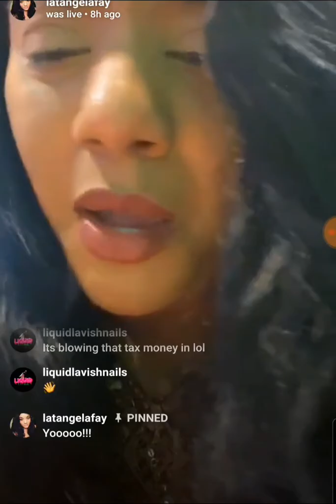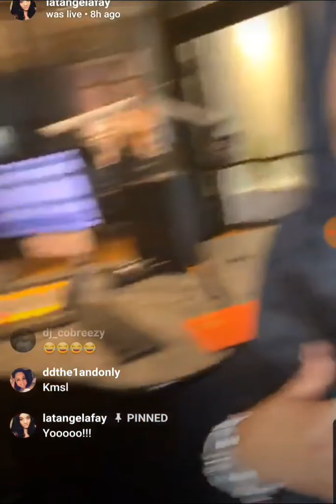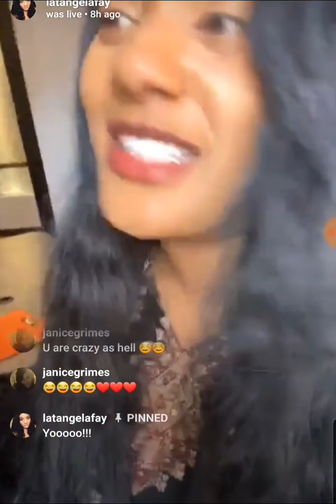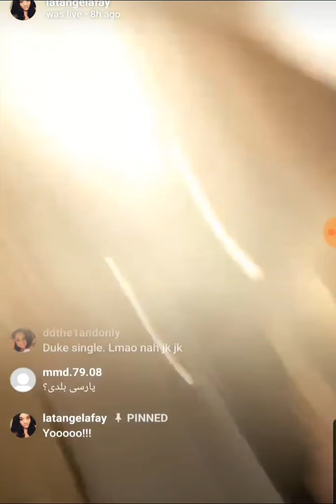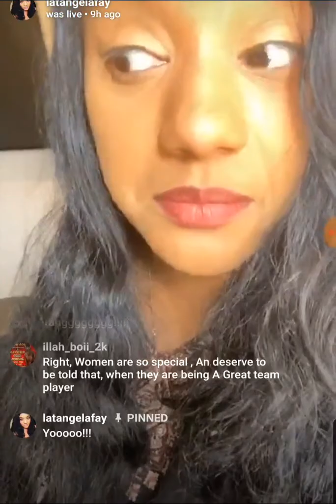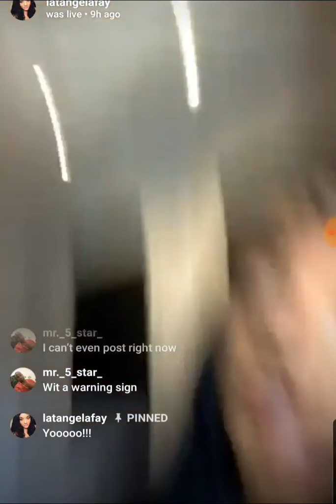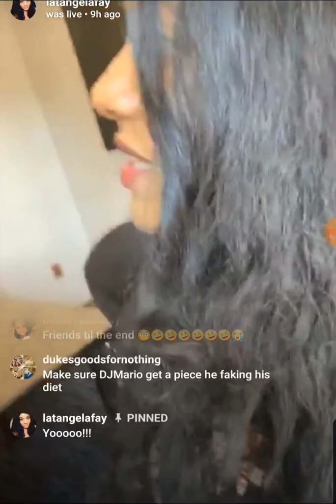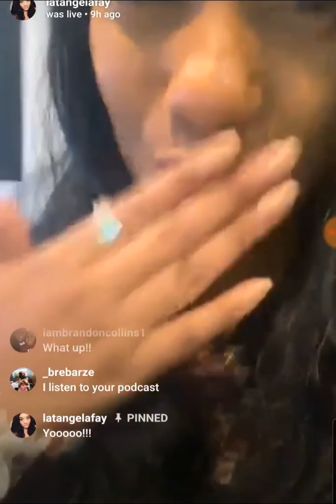TanTalk insta live randomness